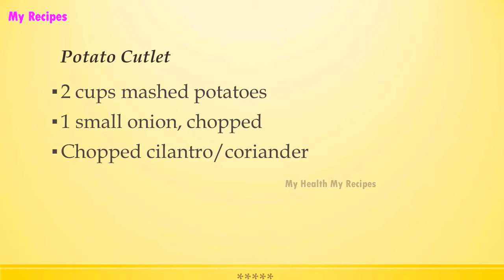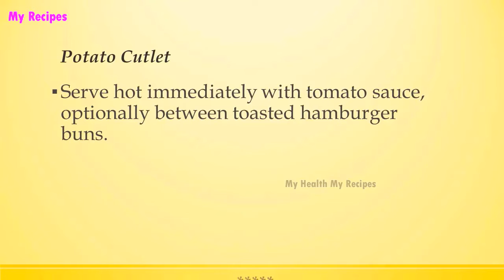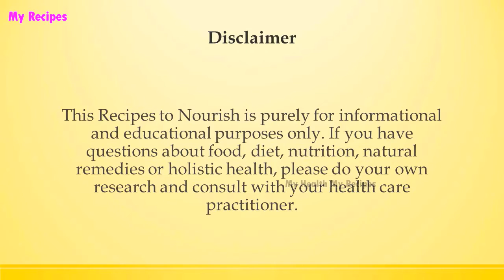Potato Cutlet | INDIAN RECIPES | WORLD'S FAVORITE RECIPES | HOW TO MAKE